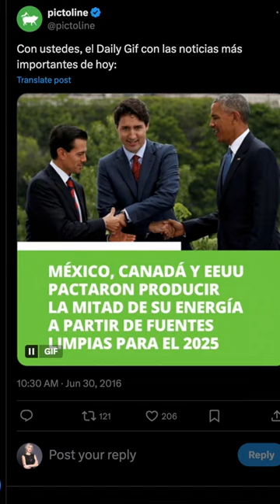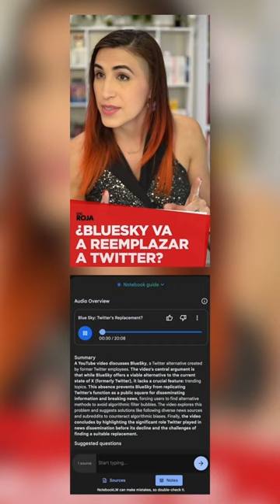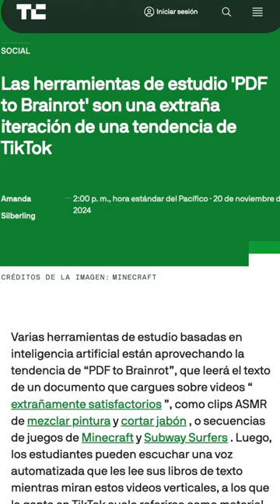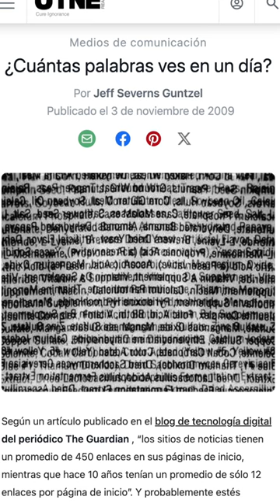¿Cómo serán los noticieros de TikTok? ¡Skibidi-news! /nanoRoja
Hoy en día, muchas personas se informan desde TikTok, donde las noticias se mezclan con tendencias y entretenimiento. ¿El futuro de los noticieros? ¡Skibidi-news!

¡Hablemos en redes!